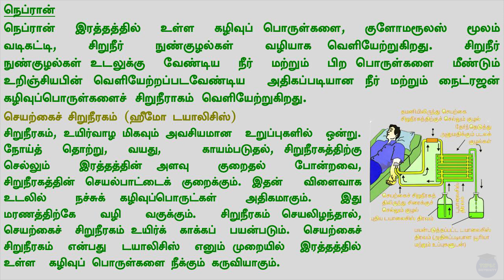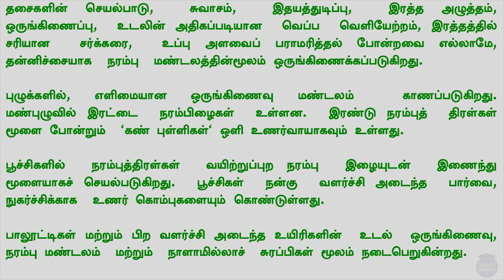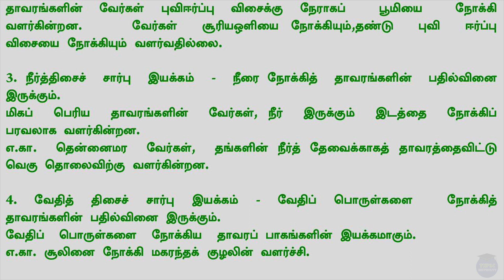TNPSC - வாழ்க்கை அறிவியலின் முக்கிய கருத்துக்கள்(தாவரவியல்) - Part-04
TNPSC -வாழ்க்கை அறிவியலின் முக்கிய கருத்துக்கள்-part-04  - Group I, II, IIA, III, IV&VAO, VI, VII, VIII.